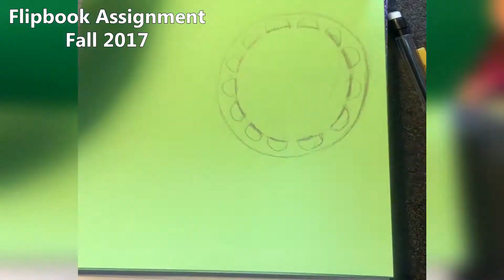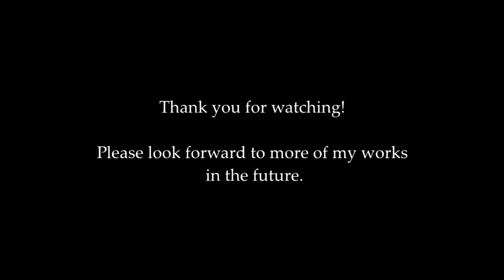Demo Reel Spring 2018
Works I've done in the past year or 2. ONE MORE SEMESTER TILL I GRADUATE AHHH ITS THE FINAL SHOWDOWN!!!

(Sorry for being dead subscribers- lemme just get that degree first)